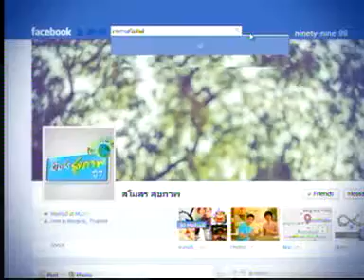คน 2 บุคลิกภาพ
นพ. กัมปนาถ ตันสิถบุตรกุล  จิตแพทย์ โรงพยาบาลสมิติเวช ศรีนครินทร์  ให้สัมภาษณ์เรื่อง คน  2 บุคลิกภาพ ออกรายการ สโมสรสุขภาพ  ช่อง 9  เมื่อวันที่ 29/4/2013